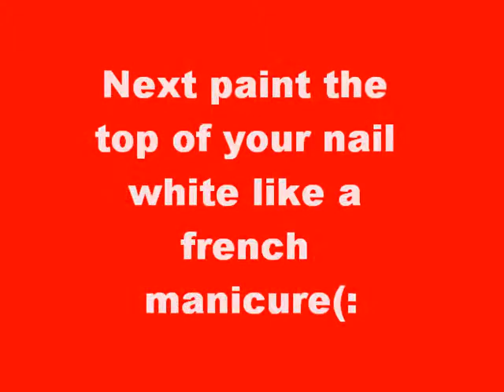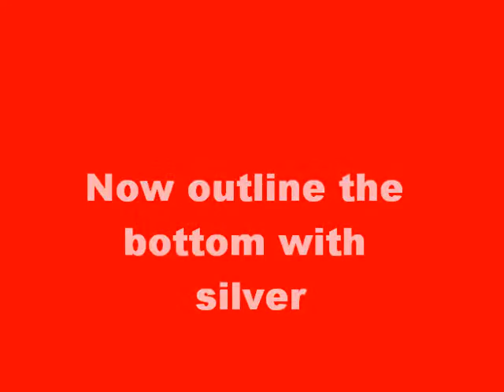Santa nails!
If I get 50 subscribers I'll do an updated nailpolish collection video!